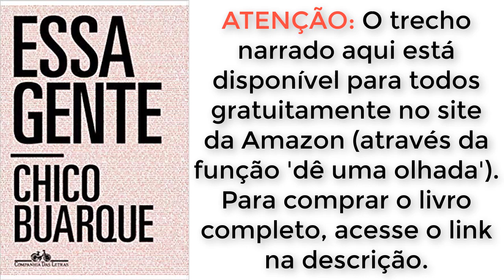[AUDIOBOOK] Essa gente - Chico Buarque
Link para comprar o livro